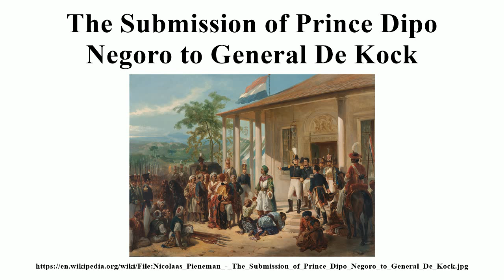The Submission of Prince Dipo Negoro to General De Kock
Image-Copyright-Info
Artist-Info:   Nicolaas Pieneman (1809–1860)   Description Dutch painter, court painter, lithographer and art collector Date of birth/death 1 January 1809 30 December 1860 Location of birth/death Amersfoort Amsterdam Work location Amsterdam, England, France, Belgium, Germany Authority control VIAF: 56883383 GND: 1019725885 BnF: cb14968652b ULAN: 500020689 ISNI: 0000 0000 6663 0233
Image-Copyright-Info